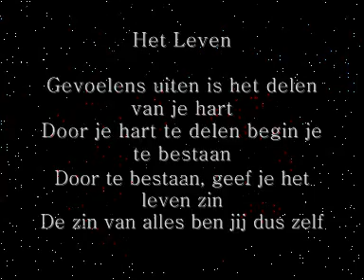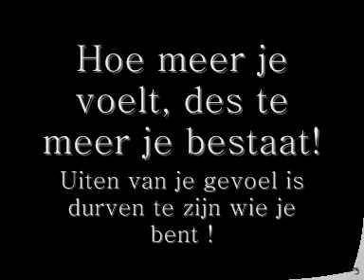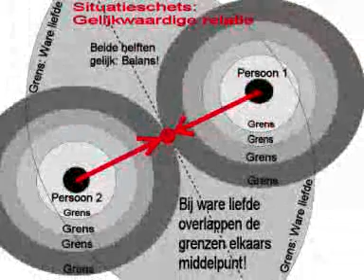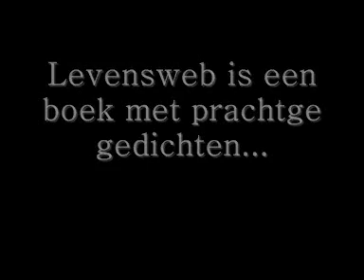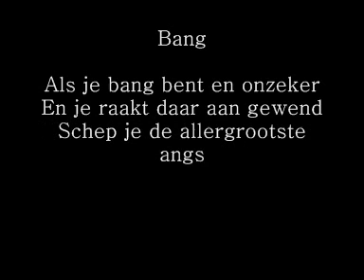Vecht jezelf vrij en vind het ware geluk!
LEVENSWEB

Een heerlijk boek vol met wijsheid en herkenning voor iedereen. Deze ontdekkingsreis brengt je terug naar je gevoel en geeft aan hoe je dit gevoel verder kan ontwikkelen. De kleuren en mogelijkheden worden zichtbaar en de wereld zal er mooier uitzien dan ooit te voren. De eerste stap naar het echte leven. Een leven vol vrijheid, vertrouwen, passie, magie, ware liefde, mogelijkheden en geluk!

Tegenwoordig is er te veel afleiding (werk, opvoeding, opleidingen, TV, boeken, sociale verplichtingen, wetten en regels, gedragscodes, etc.) en mensen weten hierdoor niet meer wat nu echt is en wat niet. Door je eigengevoel weer te herkennen en te uiten, verander je automatisch je oude omgeving en komt er een nieuwe (echte) tevoorschijn. Alles wat bij je past, trek je aan en alles wat negatief is, stoot je af.
Neem de controle weer over en word de baas van je eigen leven! Je moest van kinds af aan al van alles, maar nu ben jij aan de beurt om dit te veranderen. Ontdek jezelf en laat zien wie jij bent. Mensen zullen je herkennen en geven wat jij nodig hebt. Stuur jezelf de wereld in. Durf te leven.het avontuur begint NU!!!

Het fijnste geluk,
Jeroen Boerstra